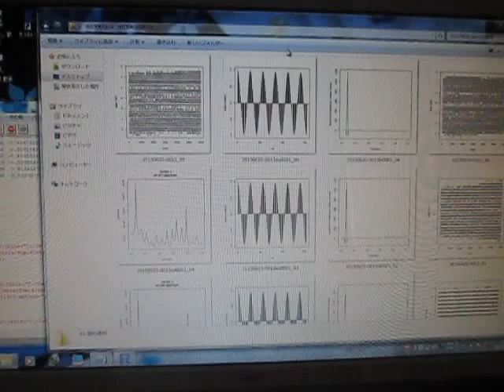‹超音波システム研究所独自の超音波伝搬状態の測定・解析・評価›